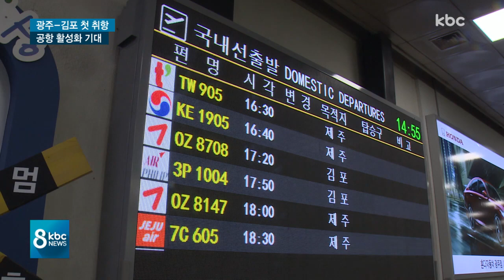에어필립 광주~김포 취항..하루 2차례 왕복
광주전남을 기반으로 하는 소형항공사 에어필립이 광주-김포 노선 운항을 시작했습니다.

수도권으로의 이동이 한층 편리해지고 지역공항 활성화에도 기여할 것으로 보입니다.

보도에 이계혁 기잡니다.